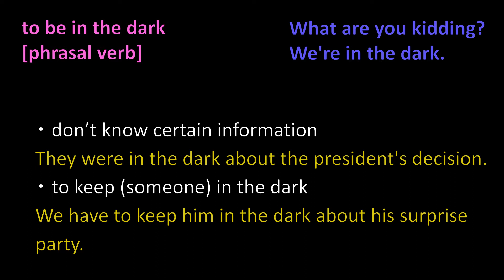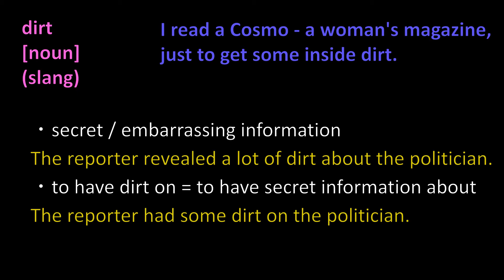Laugh and Learn English: Mark Normand - Get to Know Me First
This video's vocabulary:
...and stuff [idiom]
to be in the dark [phrasal verb]
dirt [noun] (slang)
to go down on [phrasal verb] (vulgar / slang)